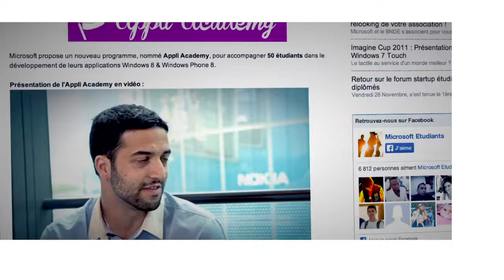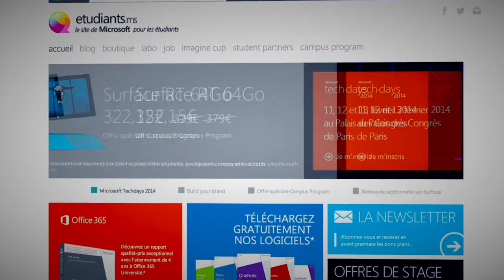Remise des prix 2eme promo Appli Academy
Monte en compétence sur ces technologies et tente ta chance pour booster ta carrière !